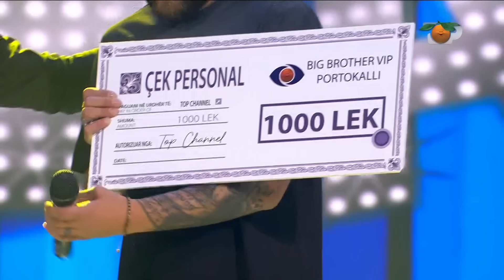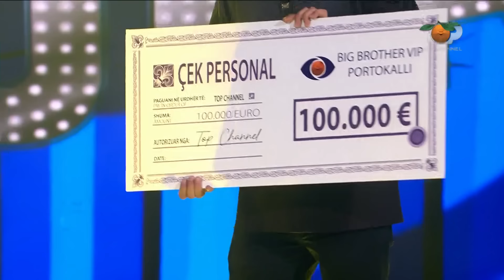Episodi i plotë: Portokalli - Episodi 10 Sezoni 39, 21 Maj 2023